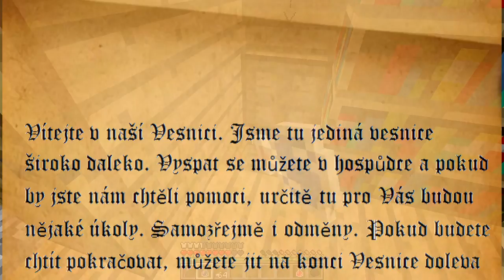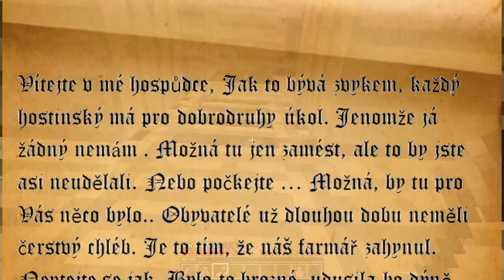[Kybercraft] Mapy od fanoušků - Golemovo Oko 2. Díl - CZ Minecraft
Mrkew a Sayuri opět v akci v jedné mapě od fanoušků. Bohužel se to trošku zvrhlo což sami uvidíte, ale jako hlášky byly dobré :D

Hudba v outru: Sender - Love (Tom Reason Remix)